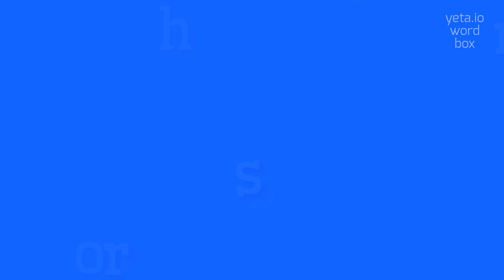How to say "horison"! (High Quality Voices)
Watch in this video how to say and pronounce "horison"!